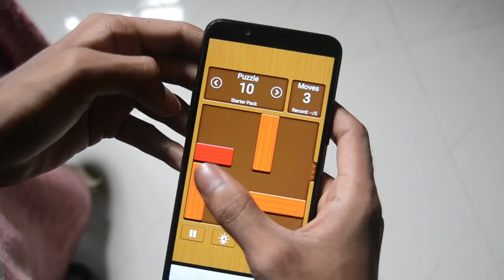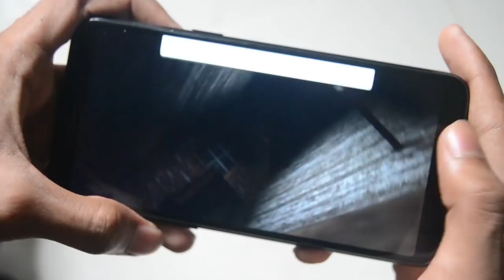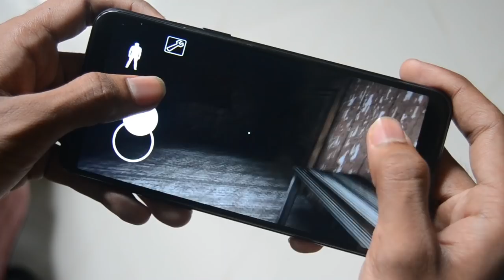BEST AMAZING GAMES UNDER 100MB l TOP 10 GAMES l UNBOXINGDUDE l